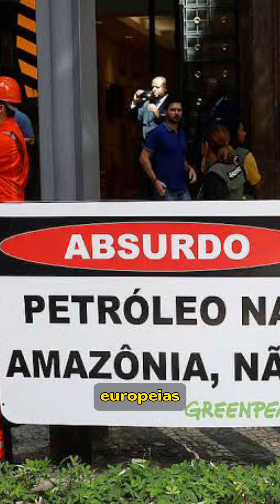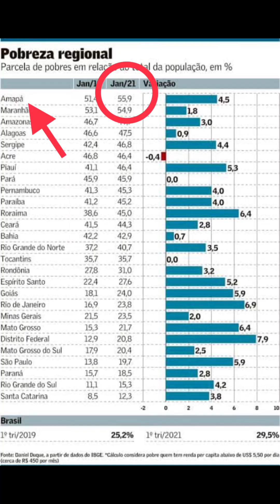Como se formou o petróleo na foz do Rio Amazonas